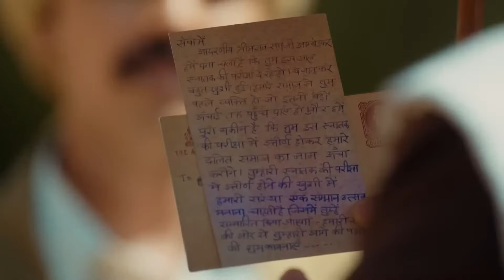Ek Mahanayak - Dr B R Ambedkar - Quick Recap - 45069 - Bheemrao Ambedkar, Ramabai Ambedkar - And TV